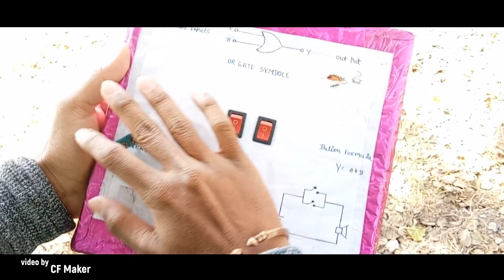The time machine || ulti pulti duniya || CF Maker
👋hello guys !
Share bhi zaroor kardena.
Apna favorite part comment karke batayen.

Directed by : Prateek sanodiya
Edit by : Prateek sanodiya
Script by : Prateek sanodiya
Shoot by : Dinesh chourasiya

Actors : sonu, prateek, brajesh, dinesh.